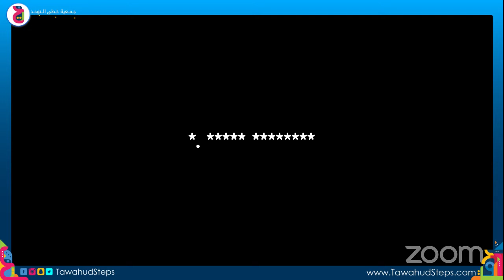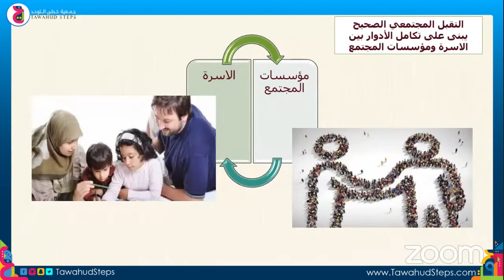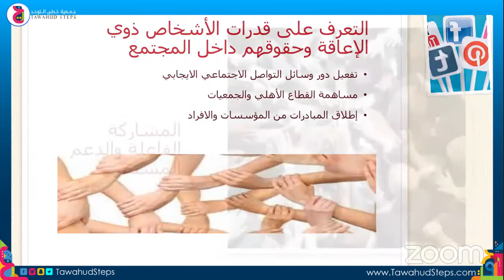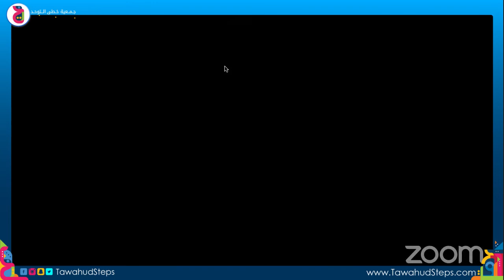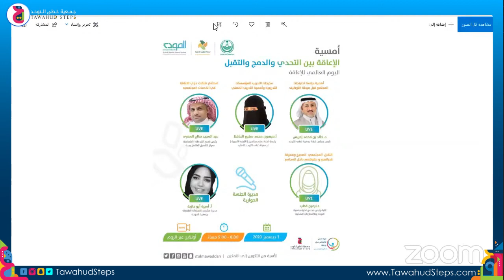أمسية: الإعاقة بين التحدي والدمج والتقبل - فعاليات خطى التوحد في اليوم العالمي للأشخاص ذوي الإعاقة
أمسية: الإعاقة بين التحدي والدمج والتقبل
مشاركة  جمعية خطى التوحد في فعاليات اليوم العالمي للأشخاص ذوي الإعاقة
 بضيافة جمعية المودة للتنمية الأسرية

بمشاركة:
 د. خالد إدريس - رئيس مجلس إدارة خطى التوحد
 أ. ميسون الحافظ - رئيسة لجنة دمتم سالمين (اللجنة الأسرية)